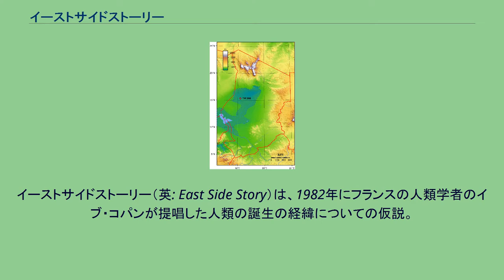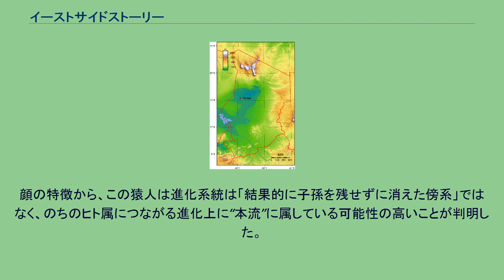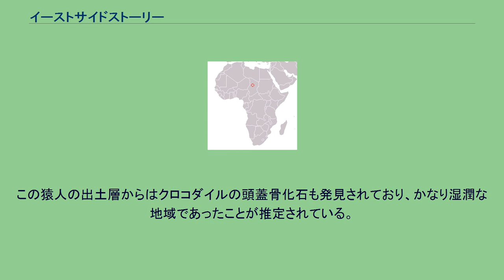イーストサイドストーリー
イーストサイドストーリー（英: East Side Story）は、1982年にフランスの人類学者のイブ・コパンが提唱した人類の誕生の経緯についての仮説。
発表後に否定的な証拠が発見されたことで破綻し、最終的に提唱者のコパン自身により撤回された。
大地溝帯の位置 その内容は、アフリカ大陸東部の猿人類がヒトの祖先であるとするものである。
アファール猿人（アウストラロピテクス・アファレンシス）の一女性個体である“ルーシー”が、南北につらなる山脈の東側で発見されたことから、この仮説が立てられた。
説の名はブロードウェイ・ミュージカル『ウエストサイドストーリー』をもじって付けられた。
大地溝帯付近で、800万年前の頃から造山運動が盛んになり、大西洋の水蒸気を含んだ偏西風が大地溝帯の山脈にぶつかって多くの雨を降らすようになる一方で、山脈の東側の地域には雨雲が届かなくなり、乾いた風による気候の乾燥化が進んだ。
その結果、東側のは森林地帯からサバンナへと移り変わり、森に高度に適応していた類人猿の祖先は絶滅していった。
一方、人類の祖先は、気候変動以前に永らく行っていた森での暮らしのなかで、直立二足歩行に欠かせない中臀筋などの筋肉を発達させていたと考えられ（※類人猿の骨盤の化石から推定）、この能力が結果的幸運を招く形で、平原を効率よく歩き回るという新しい生活様式への適応を可能にし、人類進化への道筋が拓けたとする仮説である。
現在、この仮説は定説ではなくなってきており、人類は森林の中で進化したという仮説が有力である。
この仮説が破綻した理由として、約800万年前の大地溝帯付近の造山運動は小さく、大きく隆起したのは約400万年前であったと考えられるようになってきたことが挙げられる。
これはヒトが直立二足歩行し始めたと考えられている約600万年前よりも後のことであり、大地溝帯形成を人類が類人猿から分岐する原因と考えると矛盾している。
また、当時のアフリカ大陸東部の乾燥化は完全ではなく、森林がかなり残存していたことが炭素同位体の分析から明らかになっている。
トゥーマイ猿人の化石出土地 そして、2002年にアフリカ大陸中北部のチャドの約600万年から約700万年前と考えられる地層からトゥーマイ猿人（サヘラントロプス・チャデンシス）の頭蓋骨化石が発見されると、これが、仮説を破綻させる決定的証拠となった。
それと言うのも、この猿人の生息地は大地溝帯より明らかに西側の地域に属していたからである。
頭蓋骨から背骨につながる孔の位置から判断するに、この猿人は直立二足歩行をしており、コパンが東側に限って始まったと考えた人類の進化が、西側で、あるいは東西の別なく始まっていたことが確かめられたのであった。
顔の特徴から、この猿人は進化系統は「結果的に子孫を残せずに消えた傍系」ではなく、のちのヒト属につながる進化上に“本流”に属している可能性の高いことが判明した。
この猿人の出土層からはクロコダイルの頭蓋骨化石も発見されており、かなり湿潤な地域であったことが推定されている。
2003年2月、提唱者コパンは、自らこの仮説を撤回した。